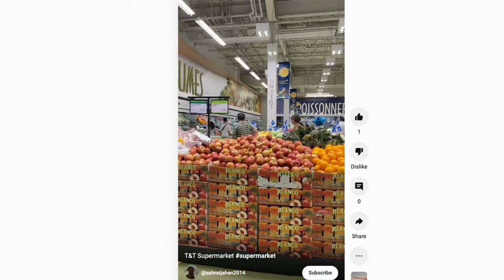Ottawa's Newest MEGA Asian Supermarket - T&T Store Opening in Kanata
I have helped countless families feel confident in their move to Ottawa.

If you're considering moving to Ottawa - more particularly Ottawa's West end you might be excited to know that a brand new T&T Asian supermarket is opening its doors in 2024! Keep watching where I will review exactly what this huge supermarket chain has to offer and why it might make your decision on choosing to move to Kanata an easier one!

Facebook - Candice Trzmiel Real Estate
Google - Candice Trzmiel Real Estate

Hello, My name is Candice Trzmiel, I am a Real Estate Agent with Royal Lepage Team Realty here in Ottawa Canada. As a REALTOR® in Canada I hope to be a source of information for Canadian real estate. As a local, I try to outline what it is like actually living in Ottawa and how to navigate the Canadian real estate market. The Canadian real estate market can differ greatly from province to province so I try to focus on the Ottawa Real Estate Market. As I am from Ottawa I hope to bring you detailed information on Canada’s capital city! I cover all things Ottawa and touch on the Ottawa real estate market as well as Canada's real estate market. In my videos I review: how to buy a house in Canada, Canadian real estate news, Canadian real estate market forecasts, and tips on living in Ottawa.